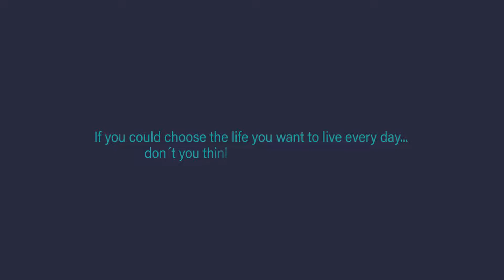Santa Rosalía lake and life resort, Crystal Lagoons Presentation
WELCOME JOYFULNESS
Welcome to a place for you, infinite blue. Discover a life without limits.
Leave the world behind, get lost in the turquoise horizon or a family walk, feel the breeze and caress of a smile; you’re almost where you deserve to be.
Santa Rosalía Lake and Life Resort redefines the concept of resort in this part of the Mediterranean, a word that broadens the horizon and is loaded with possibilities. We have designed and created a huge green central space for all our residents to enjoy, because José Díaz wants to help you to live life as through you were in an infinite garden. The homes are set around this spectacular park, exclusively for owners, laid out around a spectacular lake with crystal clear waters.
A 124,000-square-metre landscaped area with a host of 11 sports and leisure areas to delight and entertain the whole family. Stroll, eat, sunbathe, or just relax outdoors; Santa Rosalía Lake and Life Resort is an intimate, cosy place where you can leave the hustle and bustle of the world behind. With excellent amenities for full time residents and holidaymakers alike, it’s a whole new world, a stone’s throw from everything you might need.
RESORT
A unique place to call home Mediterranean, a safe haven where you can live freely. At its essence is a design and layout that fuses modern architecture, nature, and luxury.
The conceptual architecture of the homes and high quality standards give the complex a harmonious look.
Inside-outside architectural flow is a design priority, providing a permanent link with the natural beauty of landscaped areas.
There are around 4,000 trees in Santa Rosalía Lake and Life Resort, mainly indigenous Mediterranean species, irrigated by a high-tech water collection system that makes this a sustainable place to live.
The 700,000-square-metre site is protected by perimeter fencing. Around-the-clock access control and security services keep everything safe. Because security equals peace of mind, whether you’re at home or away. Architecture and design merge to achieve the Mediterranean essence.
LA RESERVA
The focal point of the complex is La Reserva, a splendid garden with different areas where you can enjoy nature, sport, and leisure, where the beautiful lake is always a welcome presence. You’ll find lovely gardens and play areas all over the resort, with outdoor attractions on your doorstep. More than five kilometres of paths and tracks for running and cycling, which crisscross the site. Perimeter paths link with those of La Reserva, so you can choose a different route every day. And to keep your furry friends happy, there’s a special area where pets can run and play freely. What’s more, there is an independent 35,000-square-metre shopping area off site with direct access from the road and from the complex itself. Relax and don’t worry. With around-the-clock security for perfect peace of mind, whether you’re at home or away.
The heart of Santa Rosalía, a 124,000-square-metre space for enjoying the outdoor life. Green areas five times larger than recommended by the World Health Organization.
An area designed to blend seamlessly with the natural surroundings.
A massive garden divided into different areas with attractions where residents can relax and enjoy pending time with family and friends. All paths lead to La Reserva, the heart of the resort, full of life and the community spirit.
LAKE
CRYSTAL LAGOONS
Imagine being surrounded by crystal clear waters?
Life in the resort revolves around The Lake. A place to read, lie back in the sunshine or just relax. The jewel of La Reserva, the ideal place to relax in the sun, cool off in turquoise waters, get some exercise, spend the day with the family, drink a beer with friends or taste some Mediterranean cuisine.
The Lake, with more than 16,000 square metres of sparkling water, is Europe’s largest man-made lake.
With Crystal Lagoons technology, this gorgeous lake is a beautiful shade of turquoise. The Lake uses Crystal Lagoons technology, the world leading pool filtration systems for large lakes and lagoons for bathing.
This revolutionary technology is the most efficient in the world and ensures that the lake uses just half the water usually used for a park of the same surface and 30 times less than needed for an 18-hole golf course.
It has a closed circuit system that purifies and reuses water, so it does not require renewal of the water ressource beyond evaporation. The filtration technology allows up to 100 times less chemicals than those
used in conventional swimming pools. It consumes only 2% of the energy needed by conventional swimming pool filtration systems.